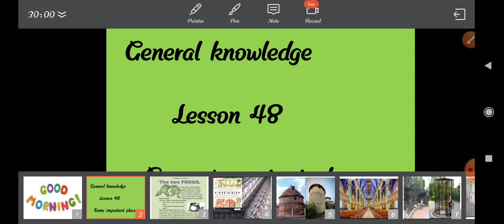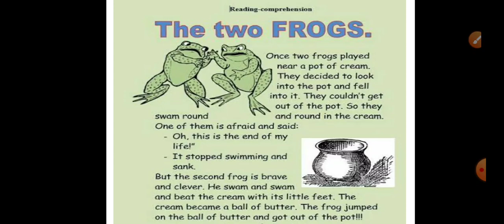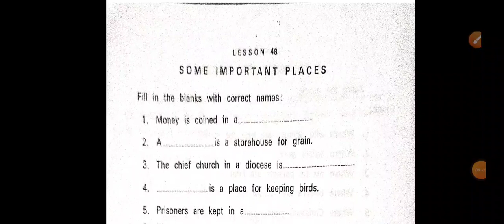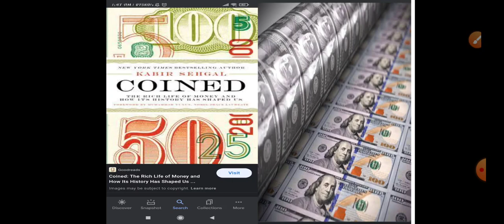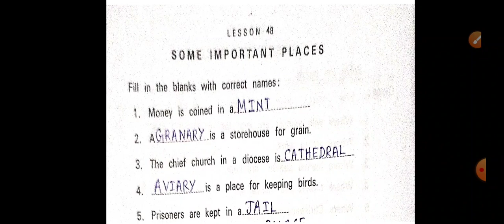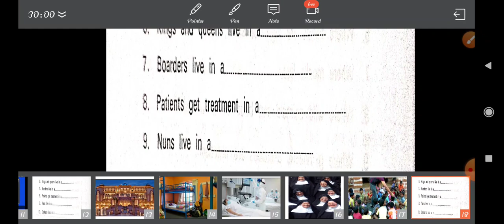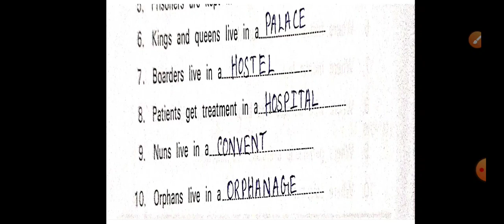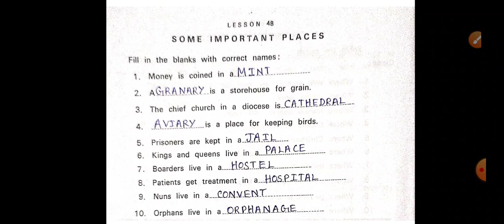4th-GK-lesson 48- part 1